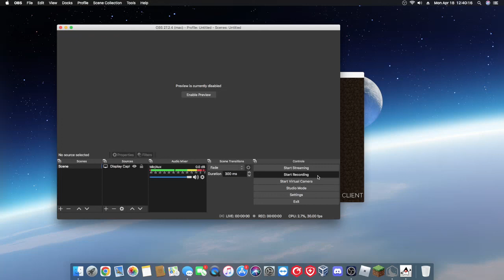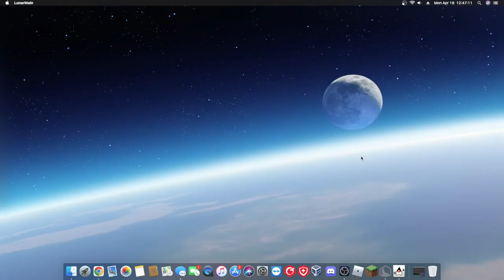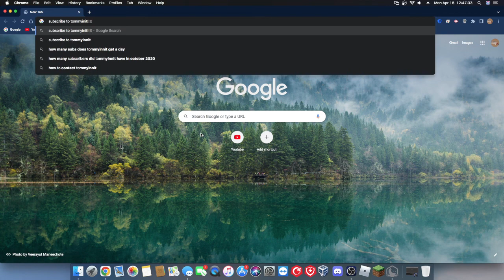Jeremy The GodSheep (Part1)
Hardcore minecraft with Javan part 1